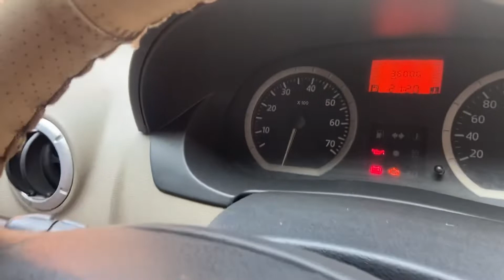Pihu car world 7044030488/sedan car under low price/mahindra logan /verito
PIHU CAR WORLD -Stock
1.i20 magna o 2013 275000
2.Figo exi 2010 UP number 105000
3.Zen estilo LXI 2009 Rs 115000
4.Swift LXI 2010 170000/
5.Bolero 2012 9 str Rs.310000/
6.Skoda Fabia sunroof 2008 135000
7.Spark ps 2009 Rs.80000
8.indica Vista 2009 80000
9. Alto K10 2010- Rs 145000
10.mahindra Logan  2011 Rs.145000
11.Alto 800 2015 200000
12.Dzire Vxi 2011 Rs.210000/
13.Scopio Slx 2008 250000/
14.Verna fludic 1.6SX 295000
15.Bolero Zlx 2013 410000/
Location -Pihu Car World
VIP Rd, Tegharia, Baguiati, Kolkata, West Bengal 700136